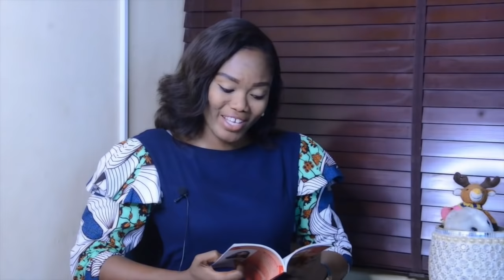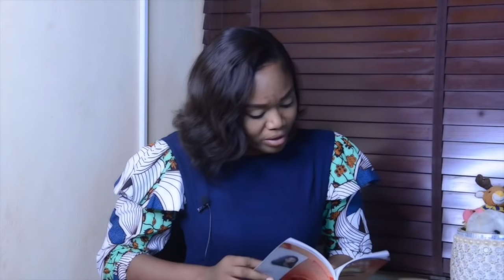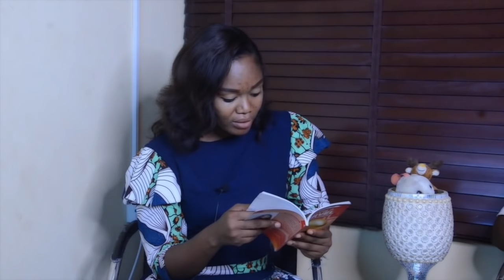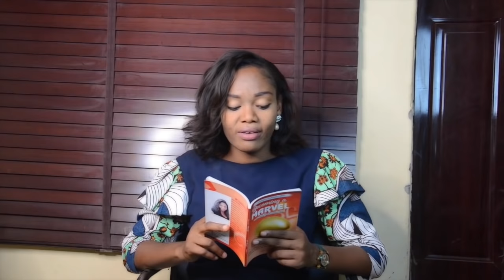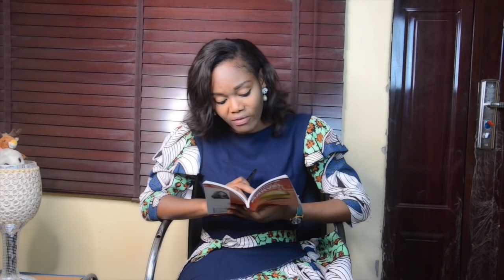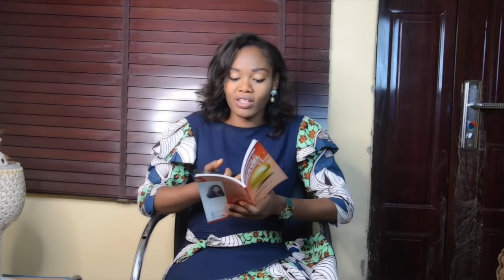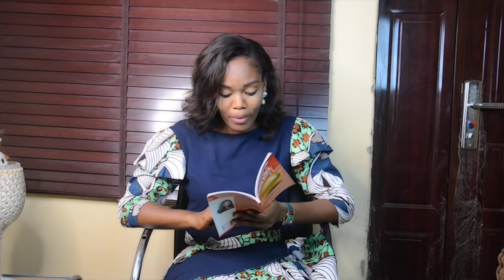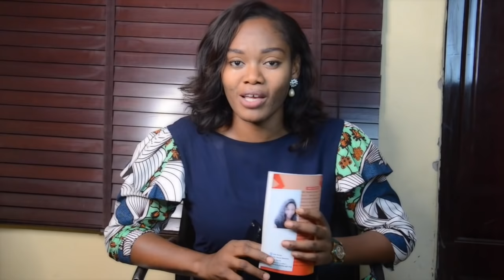THE INFLUENCE OF A MOTHER IN THE LIFE OF A MAN | ONE ON ONE WITH KIFY DURUJI AND EVANG. JOEL JAPRIM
Kify Duruji hosted a special guest, a Theologian, Teacher and an Evangelist and they deliberated on the negative and the positive influence of a mother in the life of a person.
Watch till the end to see his take.

One on One with Kify Duruji 😍 Tuesdays and Relationship Talk on Thursdays💗

//KIFY DURUJI

I am Kify, (Miss Peace Nigeria 2010 beautyqueen) an ex beauty queen/Run way model, An Entrepreneur/Philanthropist who has been called into ministry a few years ago and I endear you to join my happy and exciting journey in service to God as I share Spirit inspired messages and discuss contemporary issues using biblical principles.
I welcome all from every walk of life and stages of faith as I believe and trust that you will grow in your personal relationship with God, it takes only feeding your spirit man with the word of God and staying with mild but deep teaches as on the Grace for Comfort channel and fellowshipping with other believers to get to establish your relationship with Jesus and enjoy dominion and power of the HolySpirit. yes, its sounds easy but its not, and i encourage to start this journey today to a more victorious life in Christ. I will be taking you through the hills and valleys with me and trust me, you will be amazed at the tremendous change and turn around in your life as a believer or a new convert/believer.

SHALOM!